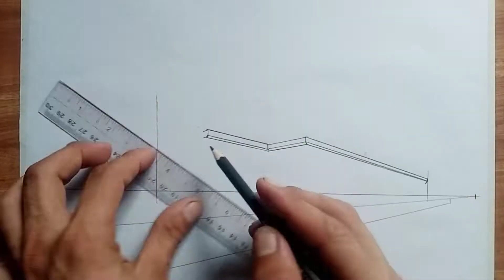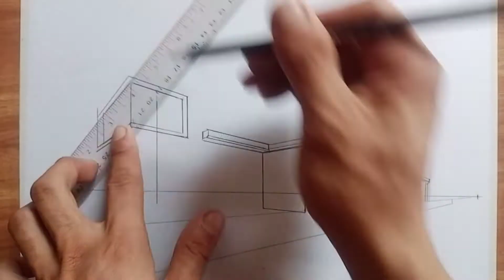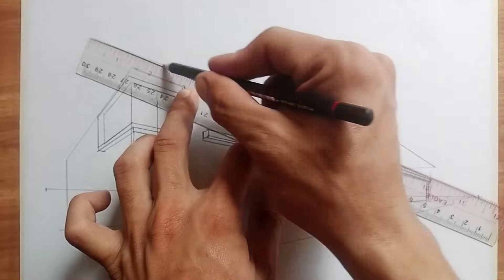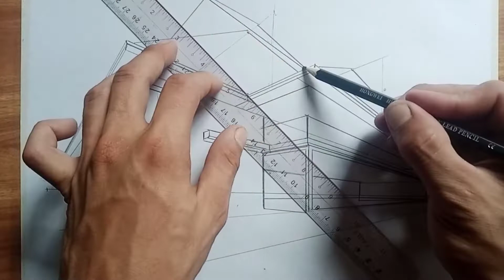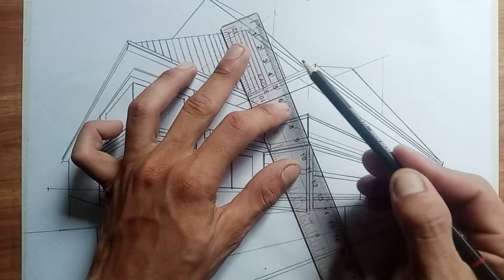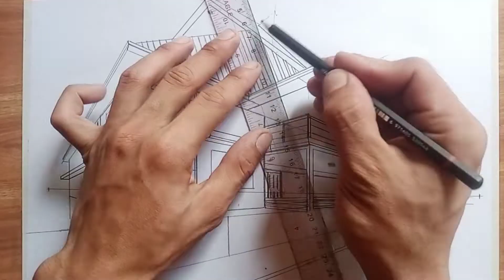how to draw house easy 2 point perspective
👉 mixed technique👌 with pencil and black pen that create a terrific drawing.😍as you see perspective drawing is very funny and i drew step by step one of the perspective drawing anamorphic illusion easily. 🌹✋welcome to the most attractive drawing , painting and coloring channel. here you will learn how to draw imagination easily !🙃 👉 If you like the drawing and painting here , I will be very happy if you subscribe to my channel and like❤ the videos. oh , hit the bell🔔 to see my new works ,dear friend.

music owner@nocopyrightmusic-copyrightfree